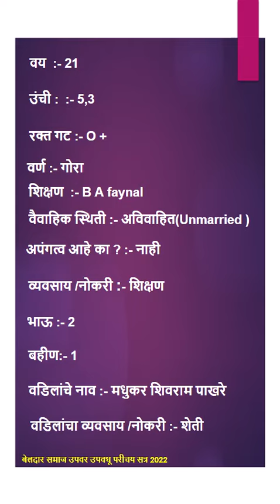2022G45 मंजु मधुकर पाखरे युवती Girl Age 21 शिक्षण BA | बेलदार समाज उपवर उपवधू परीचय 2022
बेलदार युवक युवती परिचय किंवा बायोडेटा भरण्यासाठी खालील गुगल फॉर्म भरा

2022G45 मंजु मधुकर पाखरे